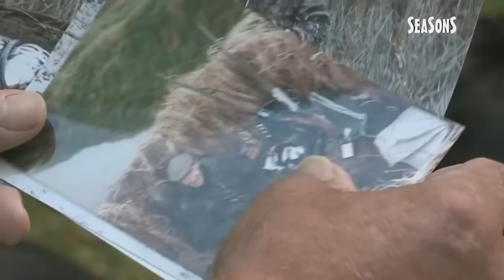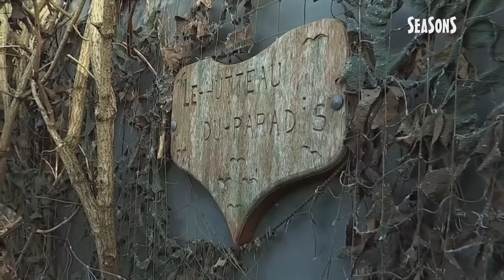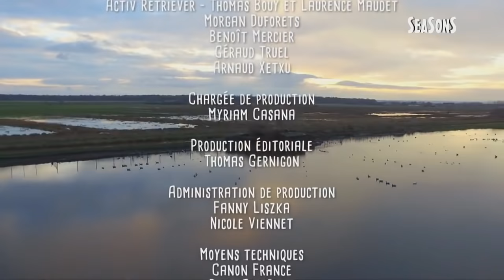Le hutteau du paradis (film complet)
Petit film sur la chasse aux canards dite chasse à la hutte, à la tonne ou au gabion